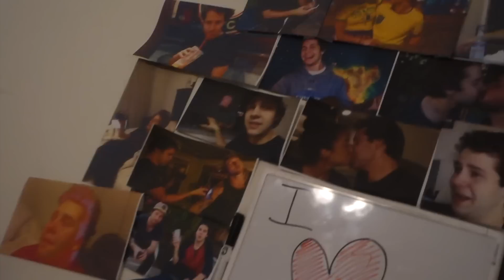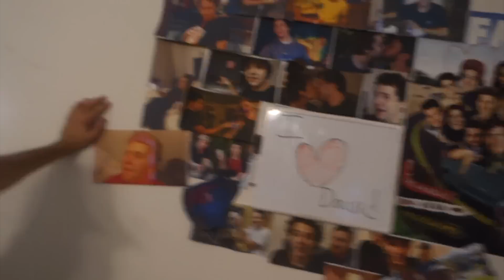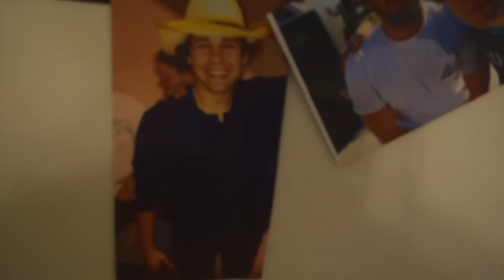DAVID MEETS A CRAZY FAN!!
Vine: @ScottySire
Musically - Scottysire

Joe - Instagram; @WegnerJoe Snapchat; @Joe_Wegner

Alex Ramos - Twitter/Instagram/Snapchat; @sorryimalex